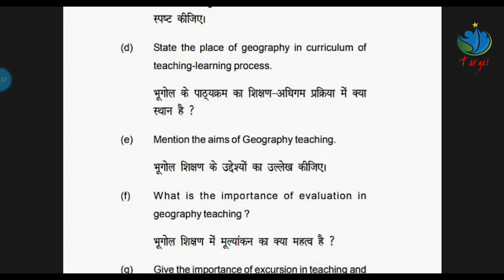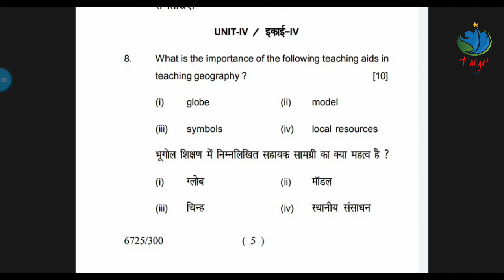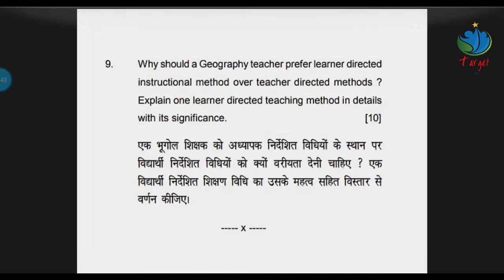B.Ed. Sem.- 2 | Old Course | Que. Paper | Teaching Sub | Geography | LU Examination | 2018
B.Ed. OLD COURSE PREVIOUS PAPER